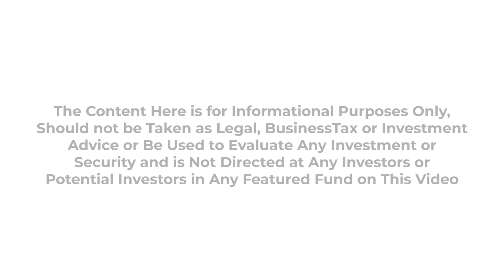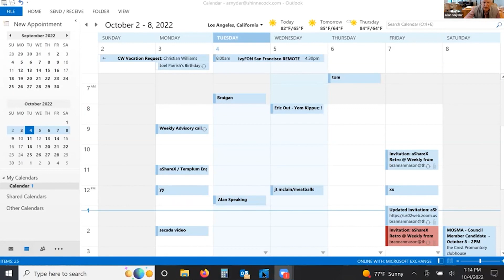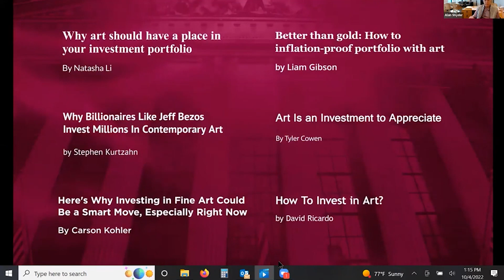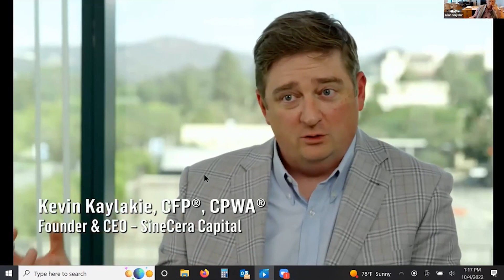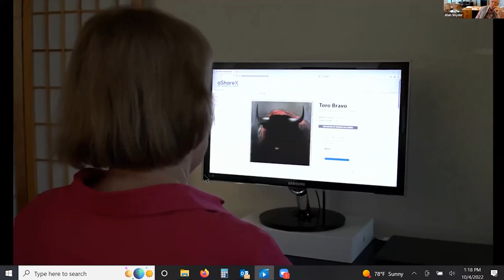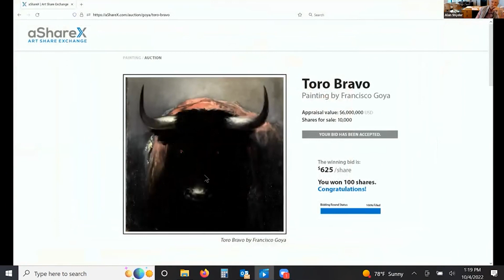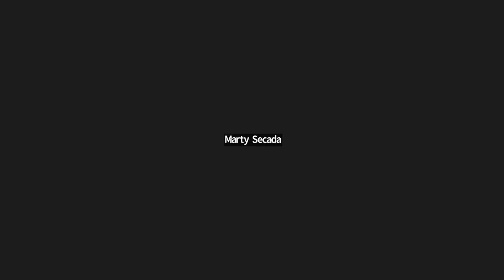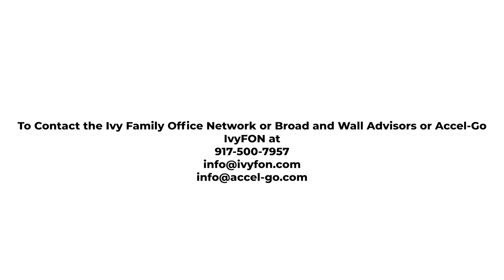October 4th-5th San Francisco , IVYFON - Fractionalized Art Equity and Lending Strategies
Alan Snyder, Managing General Partner - Shinnecock Partners / aShareX